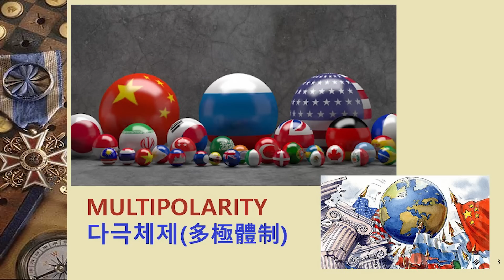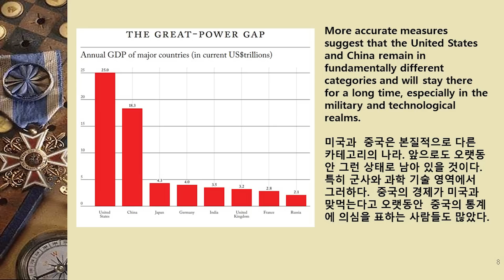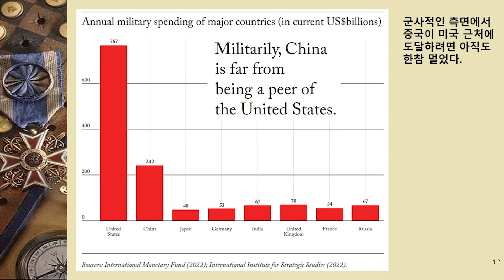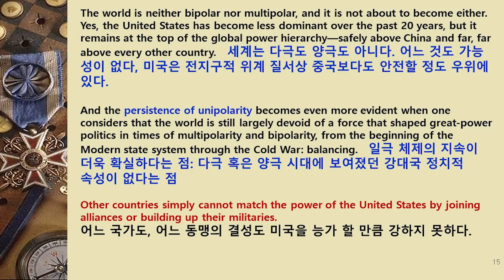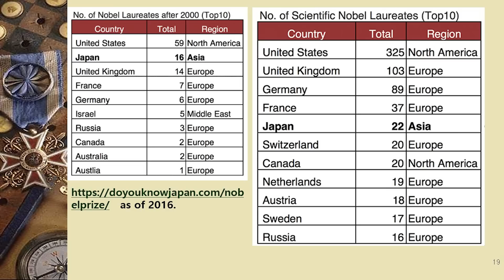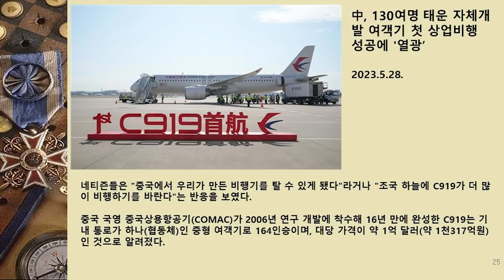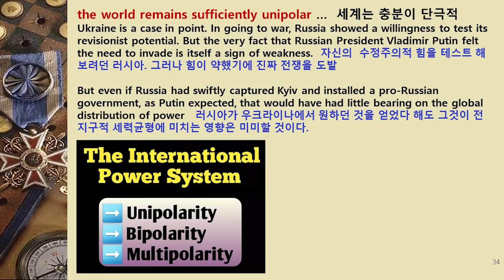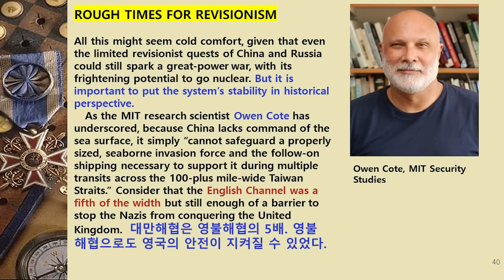[이춘근의 국제정치 271회] 미국 패권 시대는 오래간다